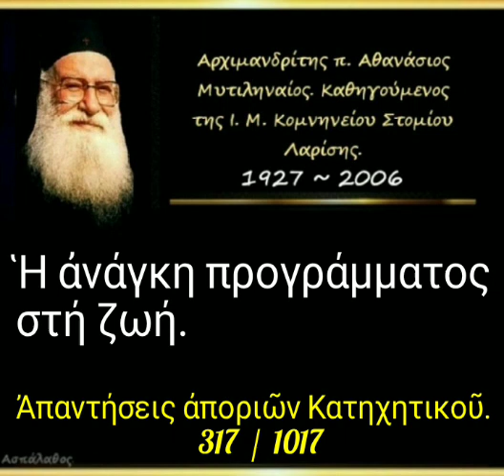Ἡ ἀνάγκη προγράμματος στή ζωή. Ἀπορία. 317/1017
► Ἀπορία - 317

26-03-89

Ἡ ἀνάγκη προγράμματος στή ζωή.

7'